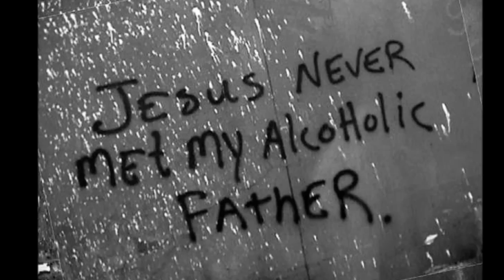Aaron Chapman - Hastings Street Christmas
From the stunning debut solo record, Last Chance Gas.

...photos were nicked from Google images, after typing in [Hastings Street, Vancouver].  Enjoy.